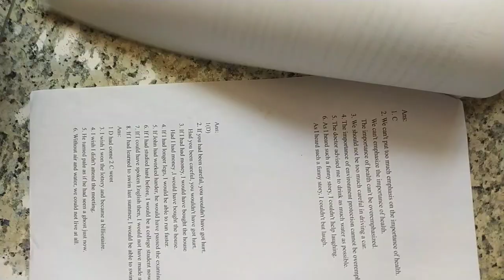高中英文試題 含答#HKS